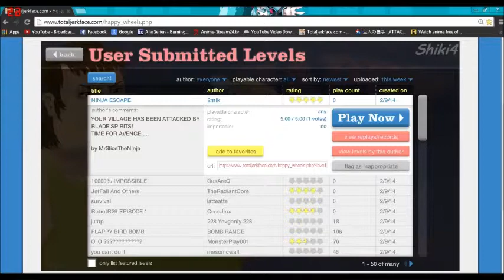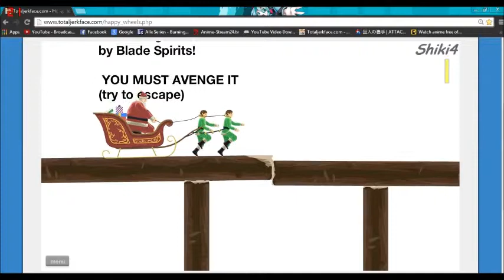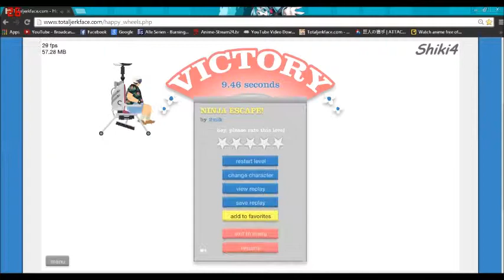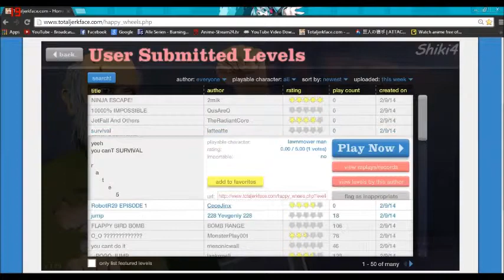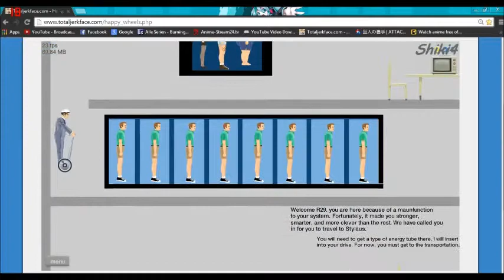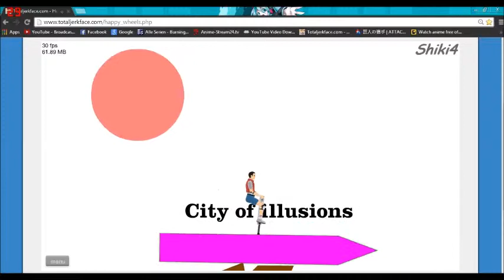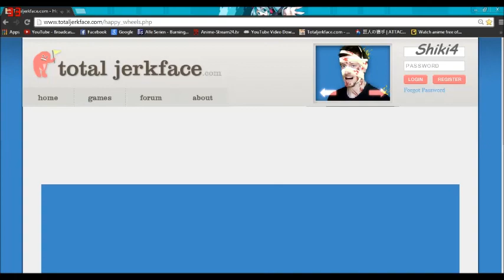Let's Play Happy Wheels: Fettsäcke können einfach nicht durch fallen (Part 41)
Währ besser das Fettsack leicht durch kann.